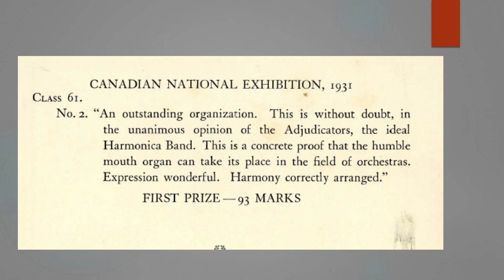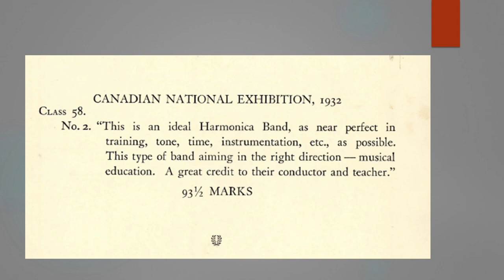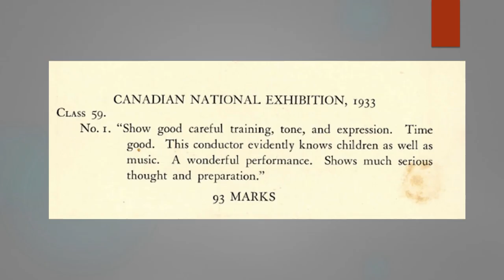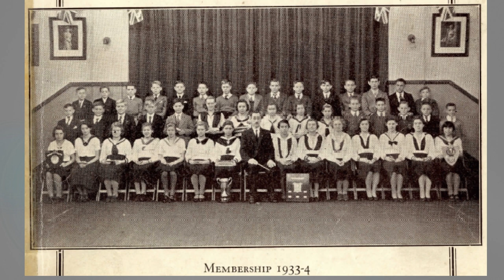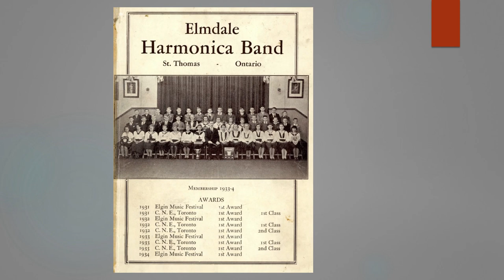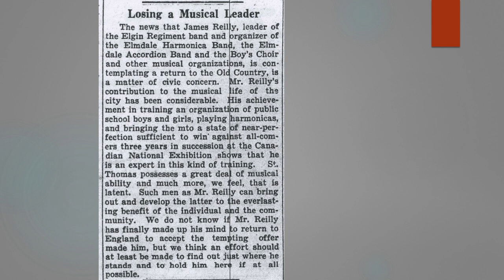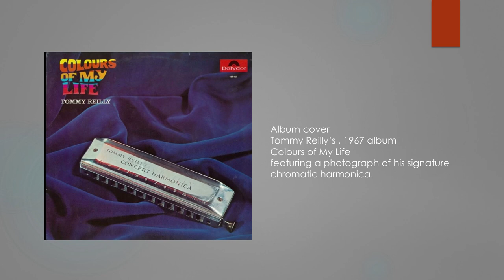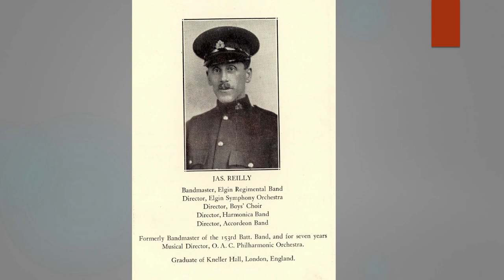Tommy Reilly: Harmonica Virtuoso - Presented by Paul Baldwin at Elgin County Heritage Centre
Feb 28, 2024, St Thomas, ON